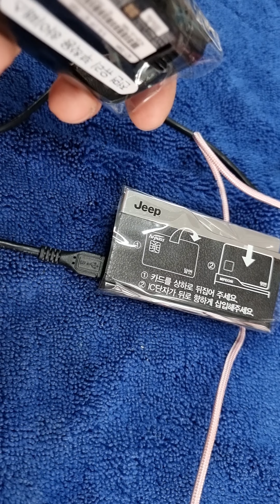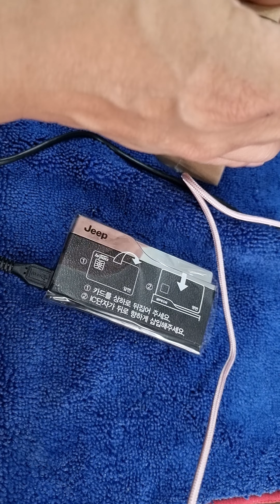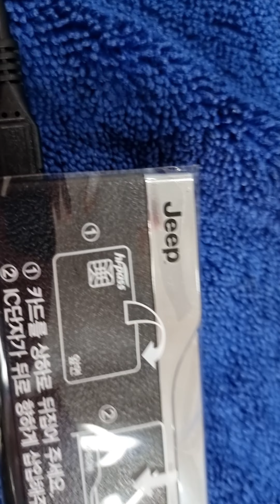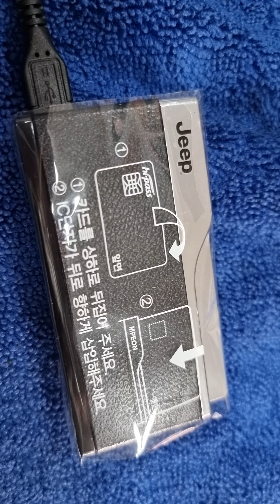하이패스가갑자기작동이안되요